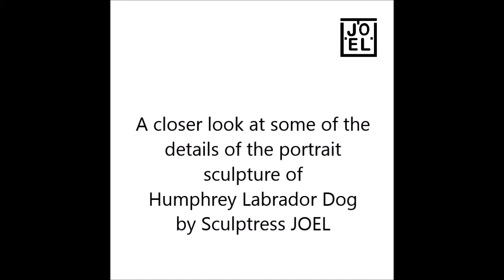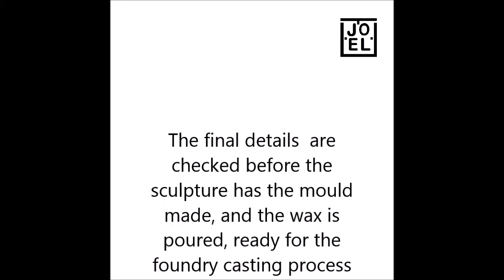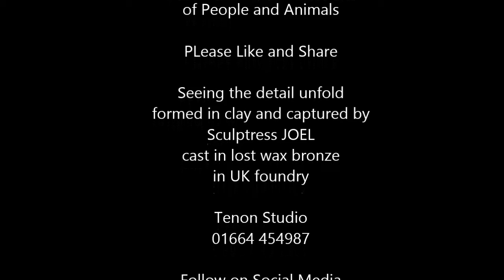Making of Humphrey Labrador Portrait Head Sculpture by JOEL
The detailed portrait sculpture of the lovely Labrador dog Humphrey is at the last stages and  the Sculptress JOEL has been putting on the fine details.
Check out the views of the handsome dog and his character  and life celebrated in sculpture.